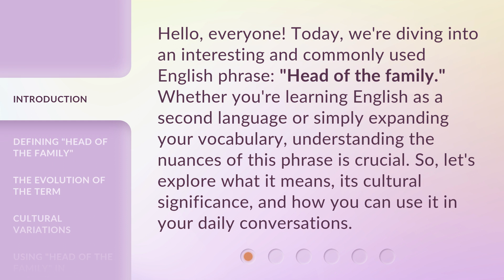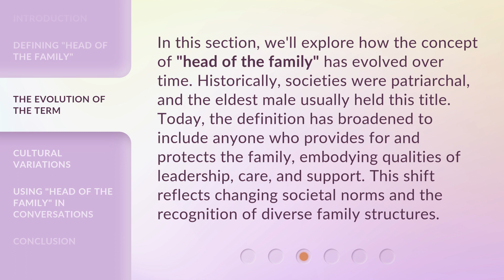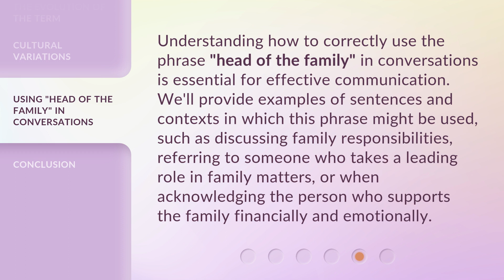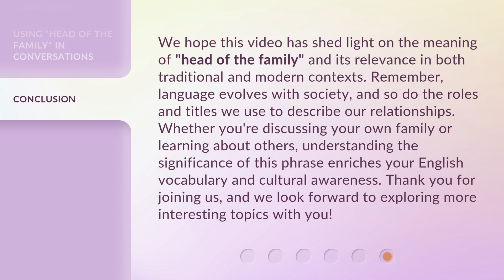Understanding "Head of the Family": A Guide for English Learners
Decoding 'Head of the Family': A Guide for English Learners • Unravel the meaning and usage of the phrase 'Head of the Family' with this comprehensive guide designed for English learners. Gain insights into its cultural significance and learn how to use it effectively in conversations. Expand your vocabulary and improve your language skills with this captivating tutorial.

00:00 • Introduction - Understanding "Head of the Family": A Guide for English Learners
00:35 • Defining "Head of the Family"
01:05 • The Evolution of the Term
01:38 • Cultural Variations
02:08 • Using "Head of the Family" in Conversations